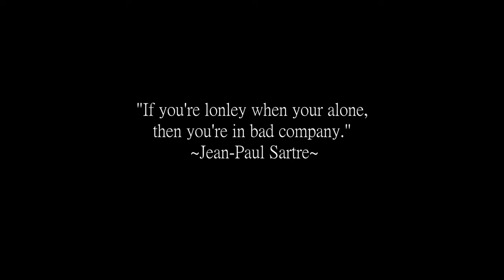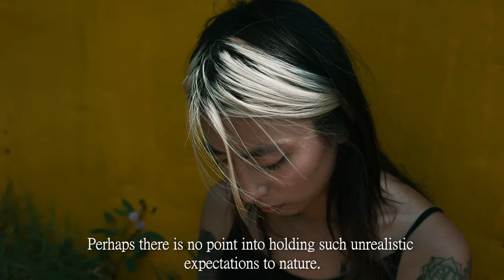In Solitude - Short Film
Anna struggles to embrace her isolation. She's able to come to terms with her loneliness through journaling, however, her sanity takes a toll. Can solitude lift the spirit, or does it trick it into complacent insanity?

Written & Directed - Ryan Greenberg & Cody Baldwin
Starring - Wang Miao 王淼